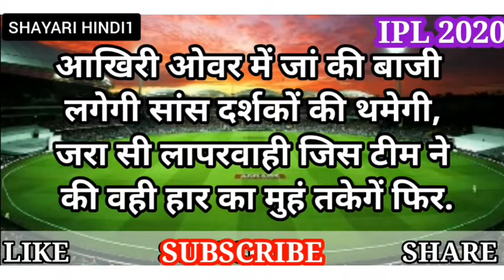IPL 2020 Opening Match | Csk vs Mi | मजेदार शायरी | IPL Par Shayari in Hindi | 19 September 2020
IPL 2020 Opening Match | Csk vs Mi | महा मुकाबला | IPL Par Shayari in Hindi | 19 September

Poem Written by Self

🌷Aapki Mohbbaton Ka Bahut Ka Bahut Shukria 🙏